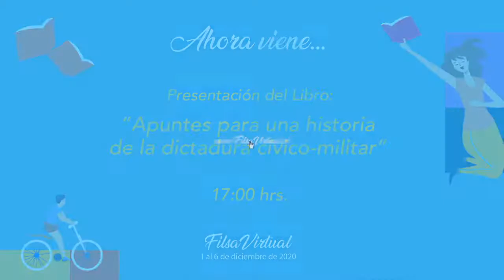Presentación del Libro: Apuntes para una historia de la dictadura cívico-militar.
Participan: Juan Cristóbal Romero, Alejandra Matus y Adán Méndez.

Organiza: LaKomuna